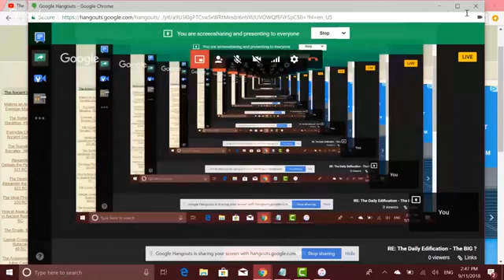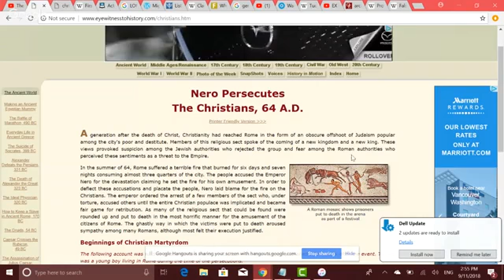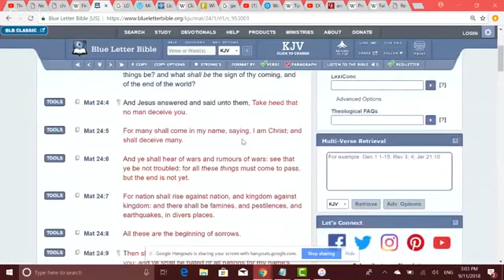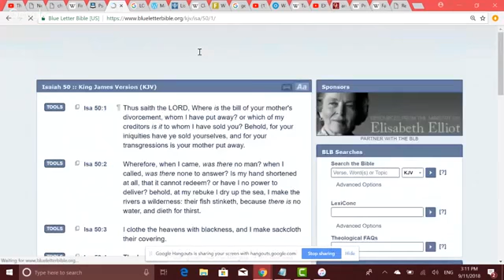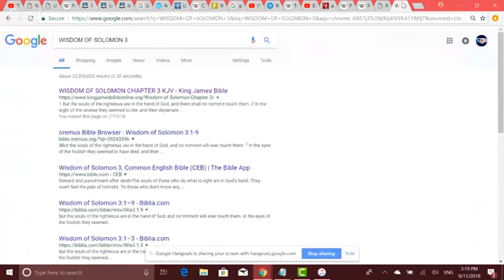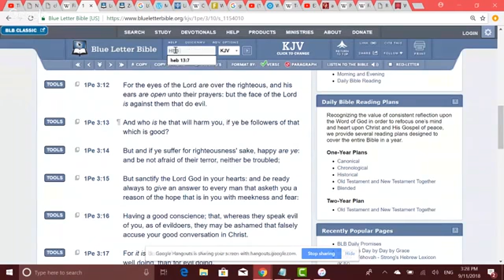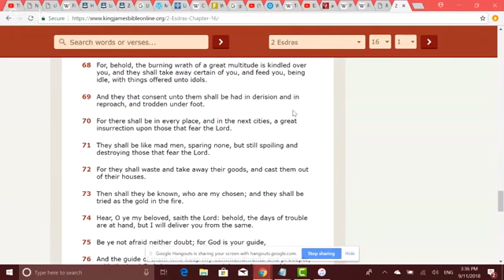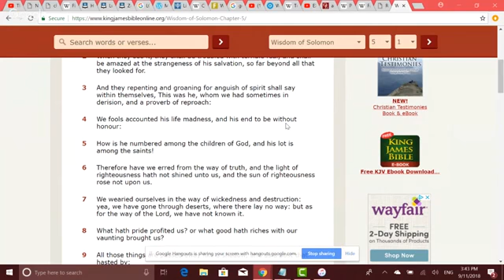RE: The Daily Edification - The BIG ?